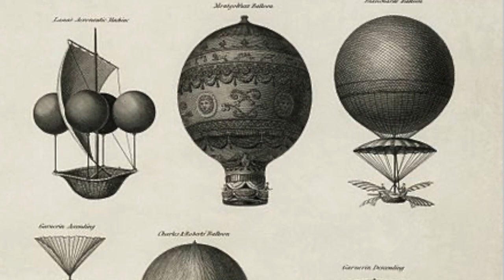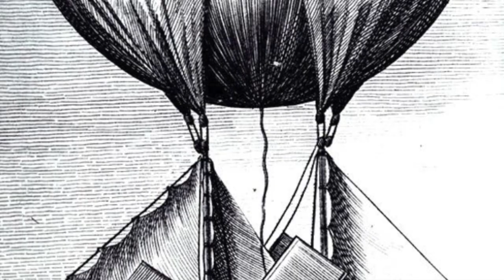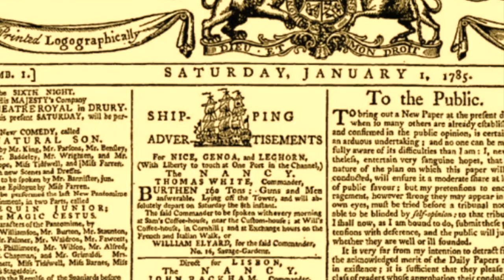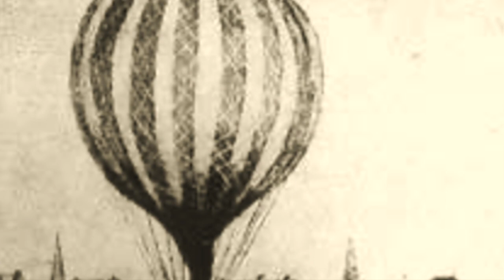Richard Crosbie. Ireland's first Pilot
The story of Ireland's pioneering aviator Richard Crosbie and his ambition to be the first Irish man to fly across the Irish Sea.
However, he could only do this with the assistance of Pixie, the cat.